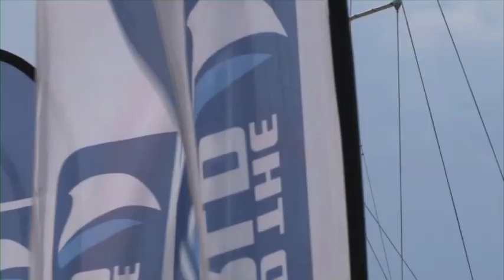Clipper Race fleet arrives in New York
The ten-strong fleet competing in the Clipper Round the World Yacht Race arrives in New York. Parading in front of the Statue of Liberty to celebrate Queen Elizabeth II's Diamond Jubilee. Reaction from Danny Lopez, British Consul General.